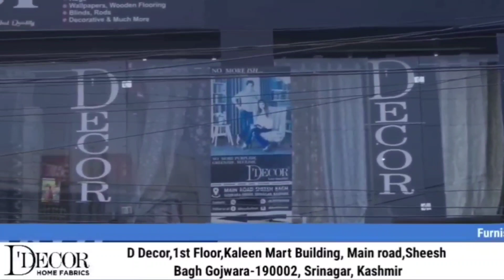Residential houses damaged due to negligence of DCIPL engaged in thannamandi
Residential houses damaged due to negligence of DCIPL  engaged in thannamandi  Surankote  widening of road   at manyal thannamandi.